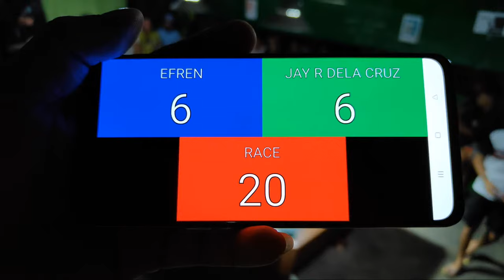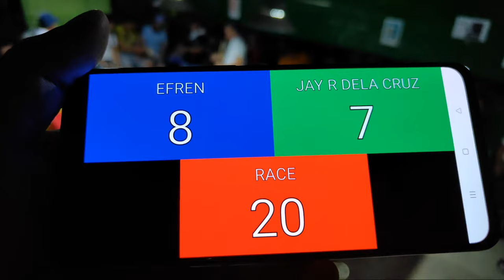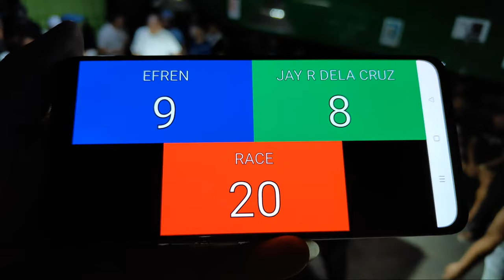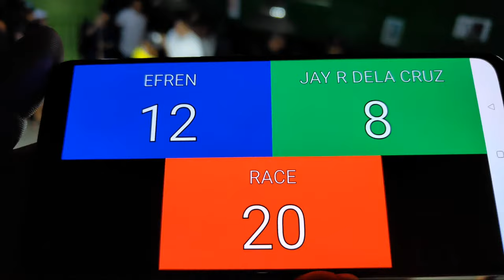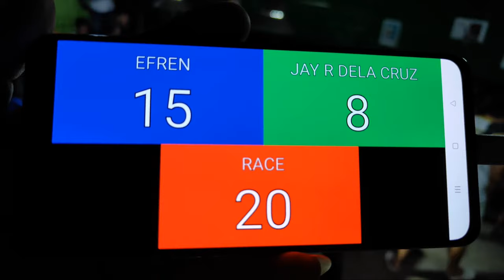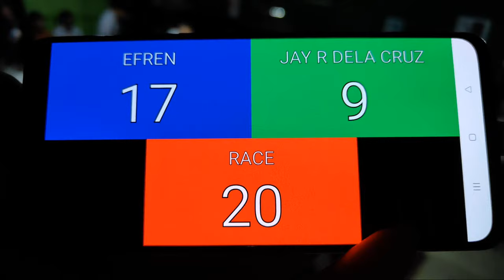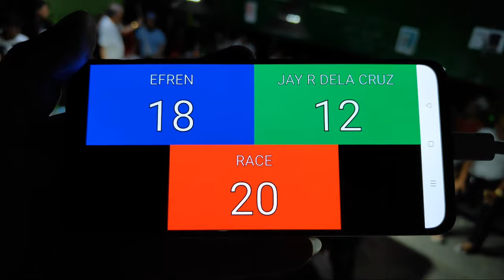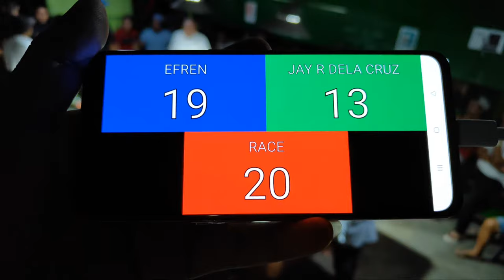GAME2 EFREN BATA REYES 🆚 JAY R DELA CRUZ [PAREHAS] RACE 20 @Acacia,Pinagbuhatan Pasig City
GAME2 EFREN BATA REYES VS JAY R DELA CRUZ [PAREHAS] RACE 20 @Acacia,Pinagbuhatan Pasig City